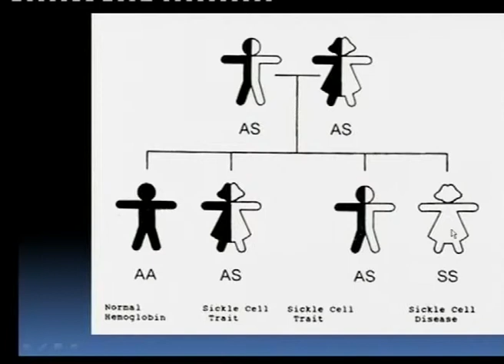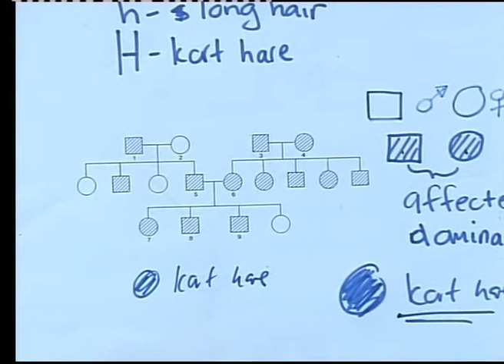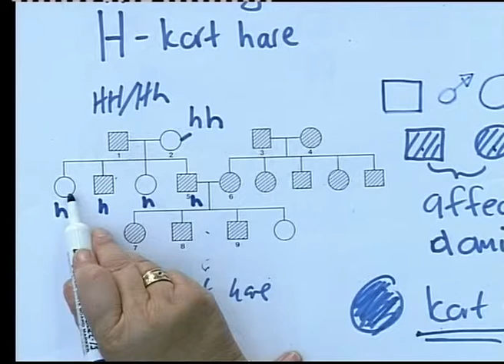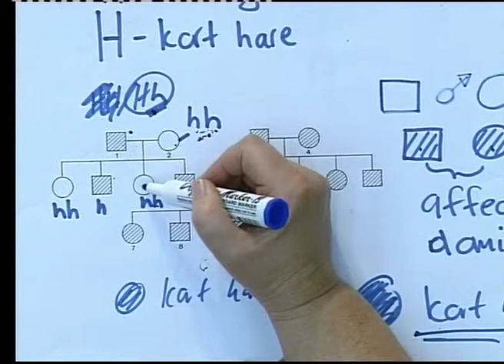Matric Revision: Life Sciences: sex-linked disorders (9/9): mutations (2/2) family tree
Family tree